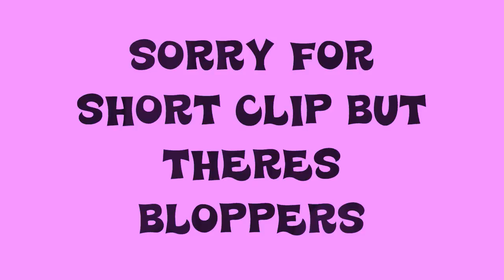POOL TABLE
this is what you get if your with me and your bored